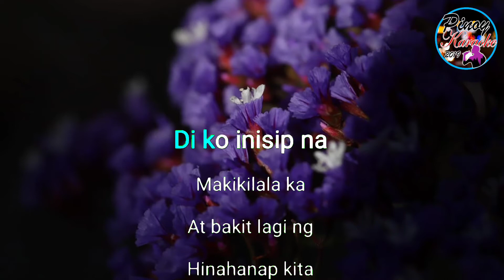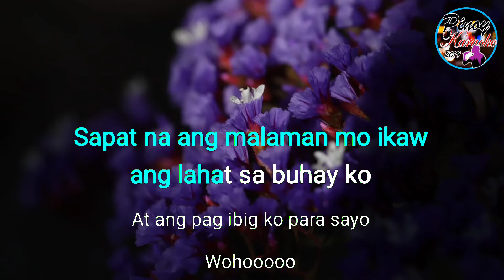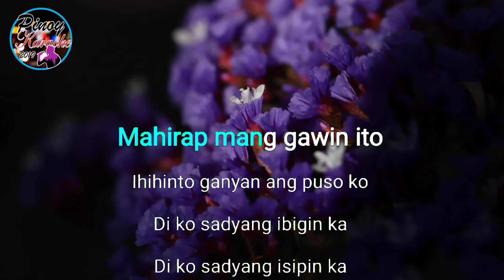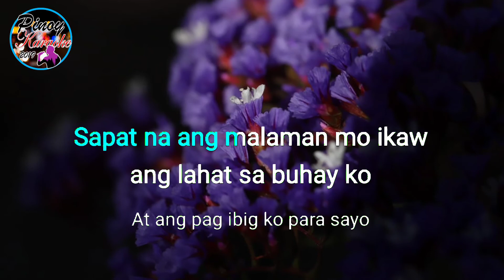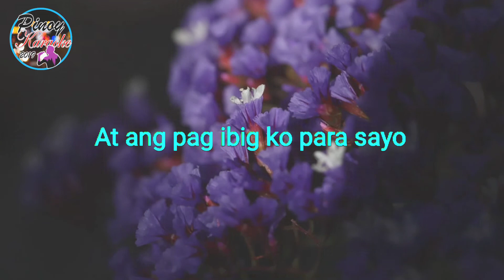Di ko Sadya by Jay R (Karaoke)